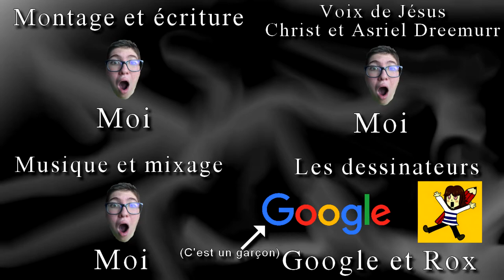♫ Instrumental : JÉSUS CHRIST VS ASRIEL DREEMURR - EPIC PLAGIAT BATTLE [EPB]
Rejoignez-nous et invitez des amis =D

▶ Participants

A l'écriture, réalisation, montage et voix de Jésus Christ et Asriel Dreemurr : Moi

Au mixage son : Moi

Les dessins sont faits par :
- Rox : Il n'y a pas vraiment de moyen de la contacter
- et Google : je suis sur que tu le connais déjà

Logo fait par : Moi

Cet EPB est le fruit d'un travail acharné de toute l'équipe !
On espère qu'il vous a plu !!! Si c'est le cas : faites du bruiiiiiiit :D

▶ Remerciements

Gros merci à tout le public présent depuis le début, pour votre soutien contstant, vos partages, vos messages, nos rencontres...
Merci aux collègues et/ou amis qui nous ont également partagés et soutenus sur Youtube/Twitter ou autre depuis tout ce temps.